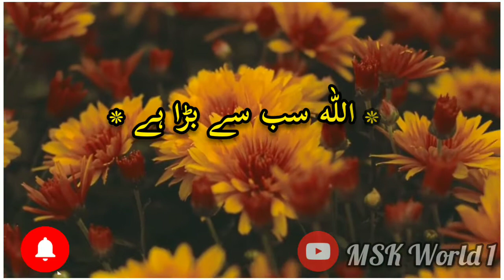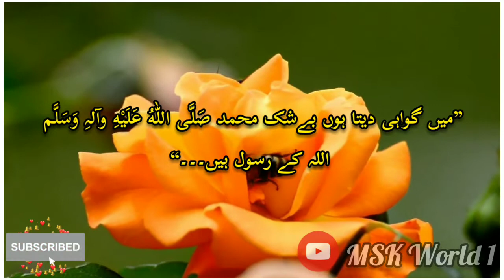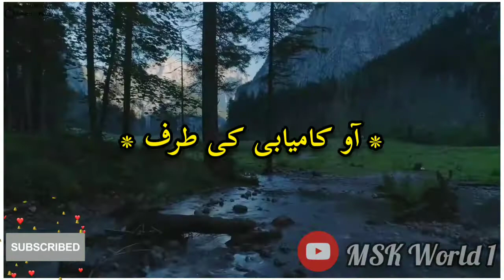Beautiful Azan in Beautiful Voice | Most Beautiful Adhan in the World with Natural view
Beautiful Azan in Beautiful voice